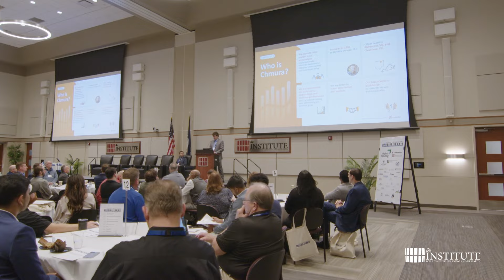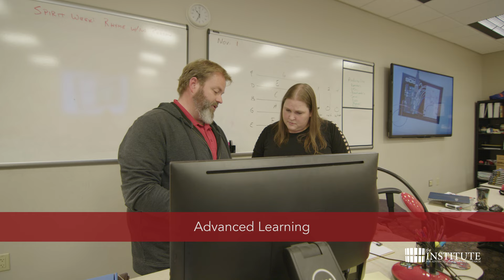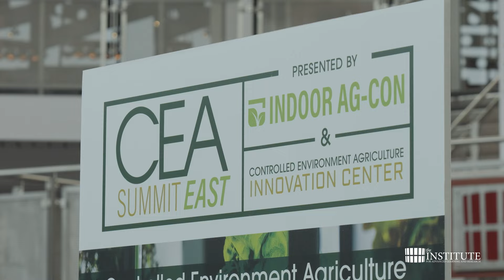Driving Economic Transformation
The Institute for Advanced Learning and Research (IALR) is a regional catalyst for economic transformation in Southern Virginia. We serve and benefit learners, small businesses and large industry, innovative startups and many others with our unique and diverse set of services.

Through various programs and initiatives and often through partnerships, our five divisions - Applied Research, Advanced Learning, Manufacturing Advancement, Economic Development, and the Institute Conference Center - all contribute to that mission of economic vitality and growth.

IALR is here for Southern Virginia. IALR is here for you.